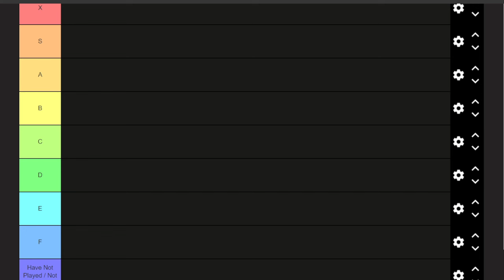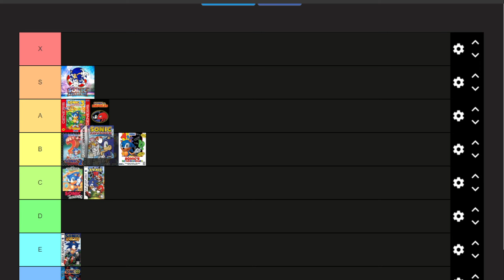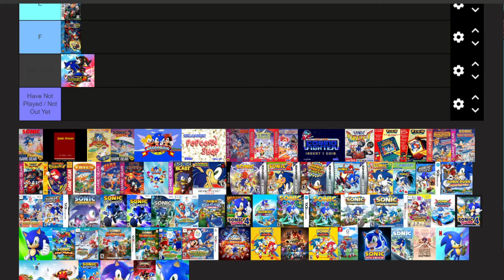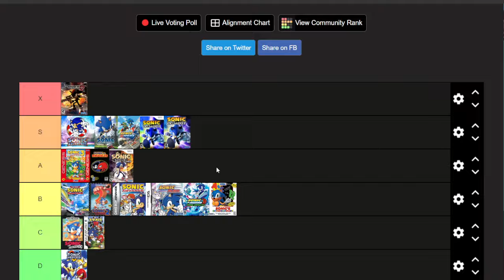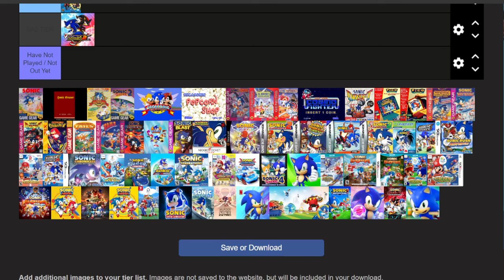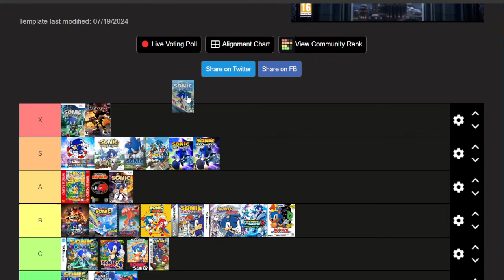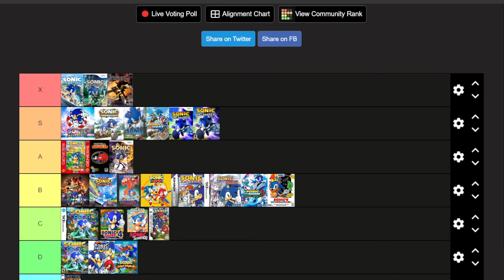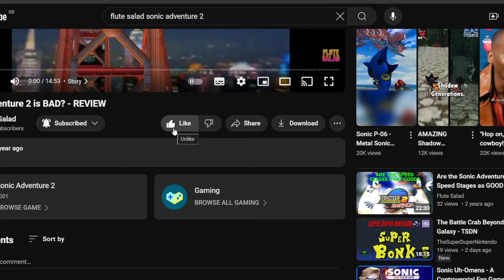FORCING My Girlfriend to Rank Sonic Games w/ @Mr-wr2id (Mr457)